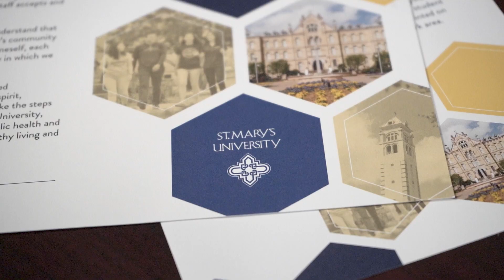Welcome Back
We can't wait to welcome our students, faculty and staff back to the StMU campus. In an effort to keep the campus community healthy and safe, we ask that you pledge to adhere to these new guidelines for the upcoming semester.